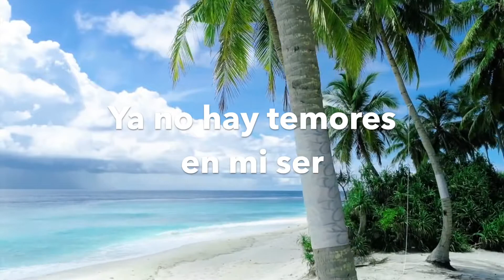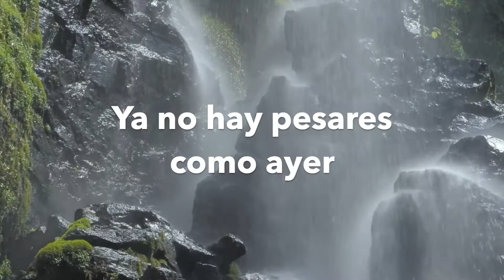#393 | Ya no hay temores (en mi ser) - Hna Laura Ortega 🇻🇪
Ya no hay temores en mi ser
Pues mi Jesús conmigo está,
Ya no hay pesares como ayer
¿Porqué estar triste? Si Él me dio
Paz inefable y me salvó
//¿Por qué temer? ¿Por qué dudar?
Si mi Jesús conmigo está//.

Autor: Elias Manzour
Intérprete: Laura Ortega

Edición audiovisual: Jimena Lagos